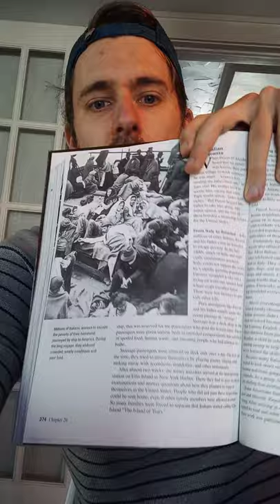Social Studies: How to Do a Found Poem